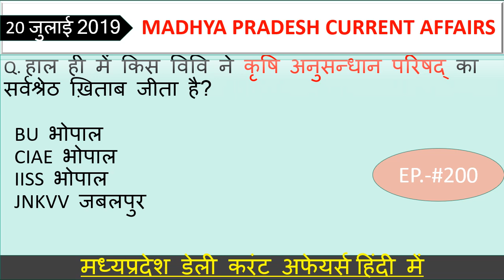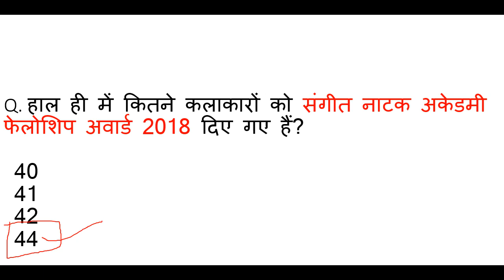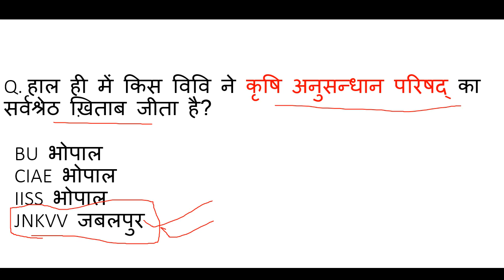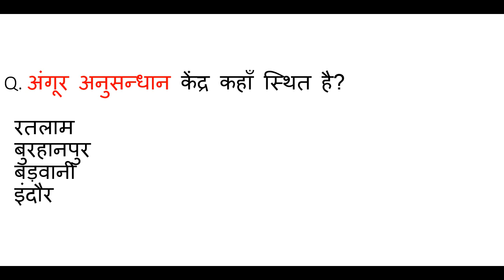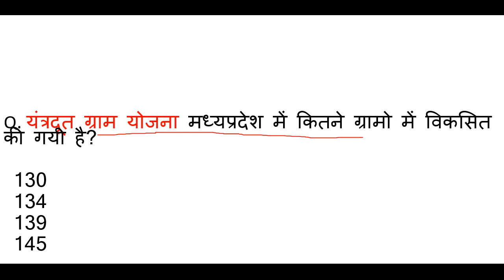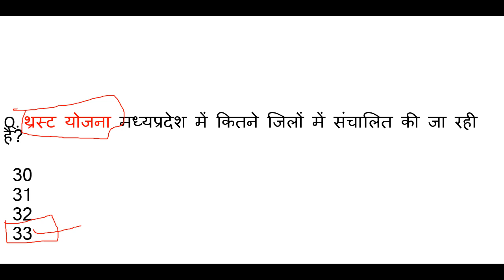Madhya Pradesh : Latest Current Affairs,Ep.- #200,MP Daily Current Affairs,mp current affairs 2019